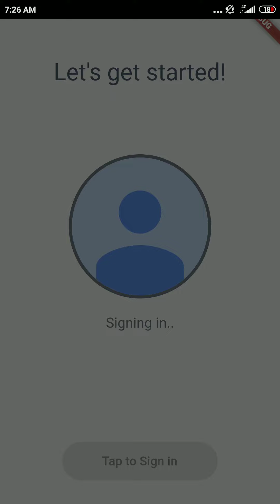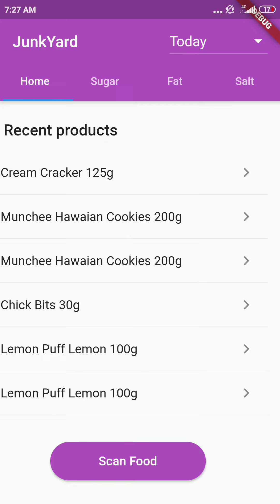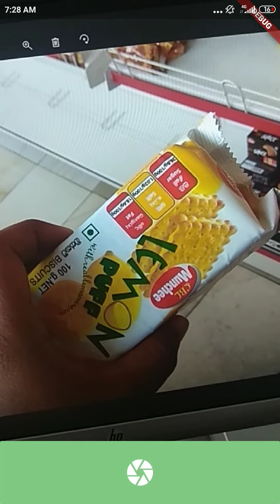JunkYard Mobile Application Demo